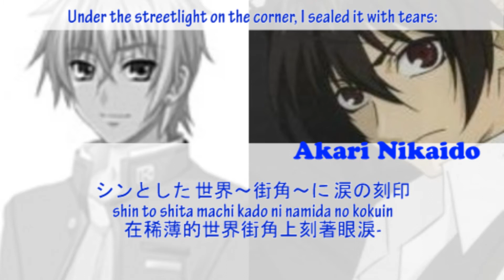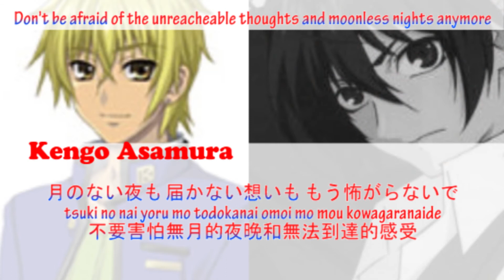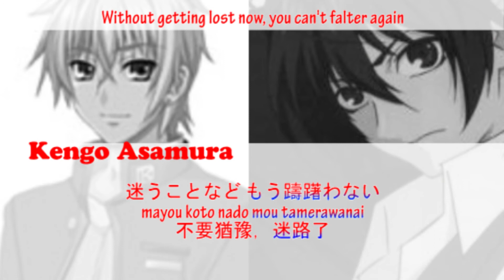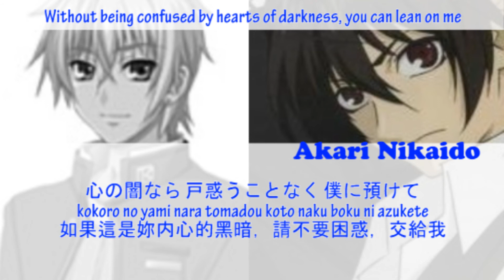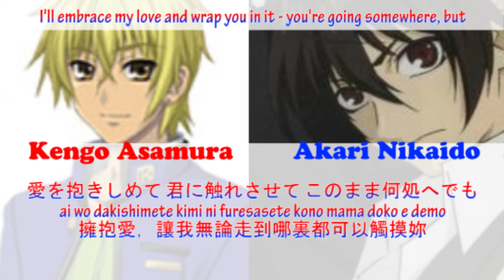Kengo(Kamiya Hiroshi)&Akari(Ono Daisuke) - 僕のすべて(Kanji,Romaji,English) Full Lyrics